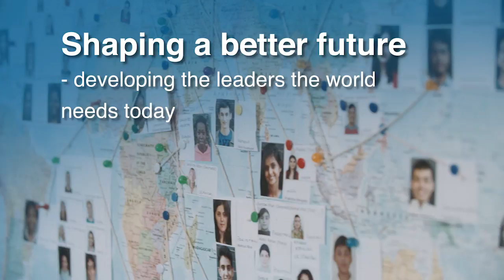UWC Atlantic College in 60 Seconds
Located in the 12th Century St Donat’s Castle in the United Kingdom, UWC Atlantic College is the founding college of a global education movement and international residential school. Each year, over 350 students aged 16 -19 from over 90 different countries benefit from a world-class Diploma Programme educational experience.

The two year Diploma Programme has two parts: the International Baccalaureate Diploma Program (IBDP) curriculum, and a programme of experiential learning that focuses on key aspects of peace, a sustainable future and student initiative. They are interlinked and share a common heritage through the pioneering philosophy of Kurt Hahn, the United World College movement and the education work of Alec Peterson.

The Programme represents the mission of the College in action. It focuses on a lifelong commitment to service in the community, to collaborative work and social engagement and develops in young people a sense of personal initiative and the skills of leadership. Students are placed into positions of trust, authentic responsibility and decision making, and through action and personal example demonstrate a commitment to making a positive difference in the world.